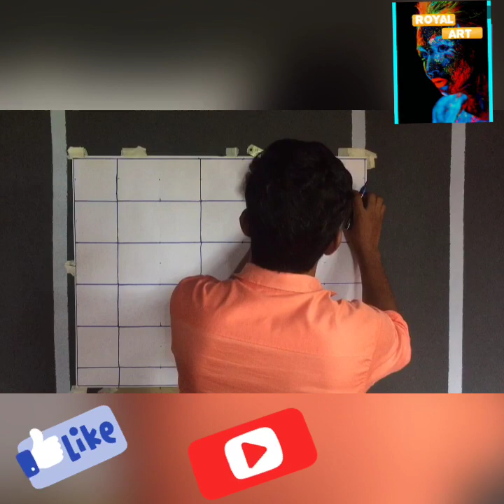Fabulous square 3D Art painting | wall 3D painting | Royal Art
Royal art
3D art
Wall Designs
Painting art
Mallu Designs
Simple art